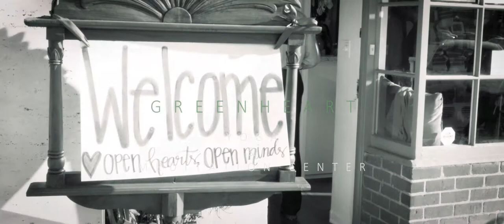Greenheart Yoga & Meditation Center: Grand Opening (2017)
Grand Opening of Greenheart Yoga & Meditation Center in San Marino, California.

Presenters appearing in the still pictures (in order of appearance):

Elizabeth Andalon
Field Representative
Congresswoman Judy Chu

Evette Kim
District Representative
Senator Anthony J. Portantino

Henry Lo
Senior Field Representative
Assemblyman Ed Chau

Savannah Moore
Staff Assistant
Supervisor Kathryn Barger

Allan K. Yung, MD
Council Member
City of San Marino

Victor Buell
President
Board of Directors
San Gabriel Chamber Of Commerce
Victor presented the Certificate

Joanna Jimenez
Immediate Past President
Board of Directors
Joanna presented the Membership Plaque